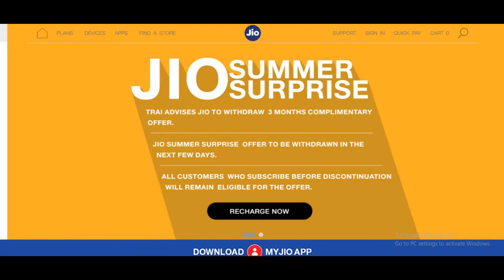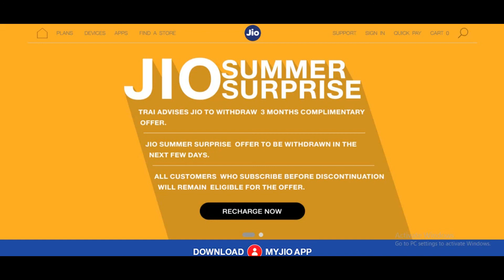JIO BREAKING NEWS- SUMMER SURPRISE OFFER LAST DATE 7TH APRIL 2017,11:59PM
RECHARGE NOW TO GET SUMMER SUPRISE OFFER BECAUSE TRAI HAS PUT BAN ON JIO REGARDING ITS FREE OFFER AS DUE TO THE PRESSURE OF VARIOUS OPERATOR PUTTING ON TRAI.

HOPE THIS VIDEO WILL HELP YOU AND CAN ABLE TO HELP YOU IN AVAILING THE OFFER IN TIME.